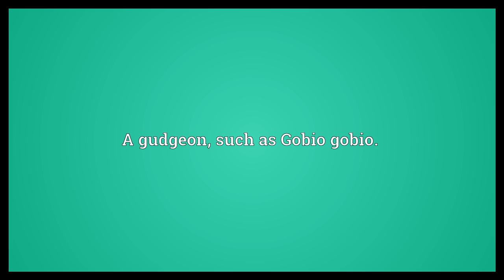Goby Meaning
Video shows what goby means. Any of various small fish from the large family Gobiidae, in which the pelvic fins are fused to form a disc-shaped sucker.. A gudgeon, such as Gobio gobio..  Goby Meaning. How to pronounce, definition audio dictionary. How to say goby. Powered by MaryTTS, Wiktionary